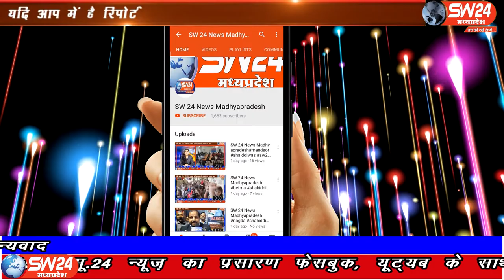SW 24 News Madhyapradesh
गंजबासौदा क्षेत्र की वेतवा नदी के पुल पर बाइक स्लिप होने के कारण इस बैठी महिला नदी में गिर गई। उसे बचाने का उसके पति ने भरसक प्रयास किया, लेकिन बचा नहीं सका। गंजबासौदा से मुकेश चतुर्वेदी की रिपोर्ट